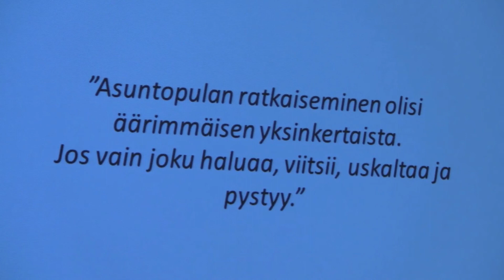Missä pula, siellä palvelu? Seminaari kiireellisen asumistarpeen ratkaisuista Helsingissä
Pääkaupunkiseudun kuntapäättäjille ja asiantuntijoille 3.9.2013 järjestetyssä seminaarissa keskusteltiin kiireellisen asumistarpeen ratkaisuista. Tilaisuudessa käytiin rakentava keskustelu mm. siitä, kuinka pysyvästä ja kasvavasta ongelmasta on kyse ja miten siihen voidaan nykyresursseilla puuttua mahdollisimman ajoissa ja tehokkaasti. Paneelissa mukana olivat apulaiskaupunginjohtaja Laura Räty (kok), Y-säätiön toimitusjohtaja Juha Kaakinen, Diakonissalaitoksen diakoniajohtaja Jarmo Kökkö ja Helsingin kaupunginvaltuutettu, tutkija Veronika Honkasalo (vas). Paneelia isännöi neuvonantaja Kimmo Collander. Seminaarin järjesti Forenom.